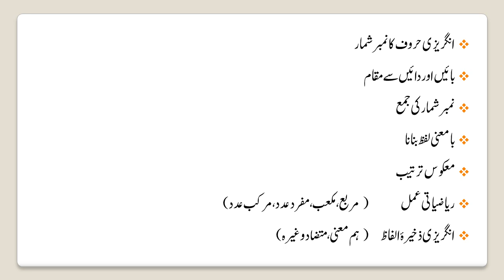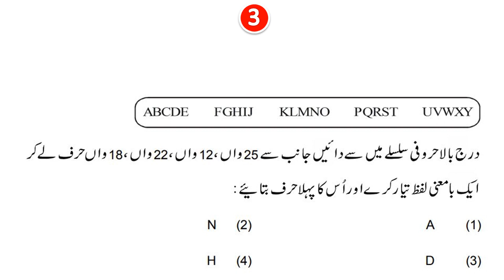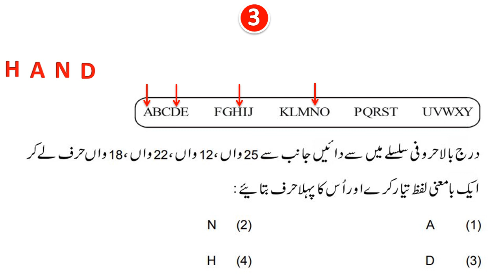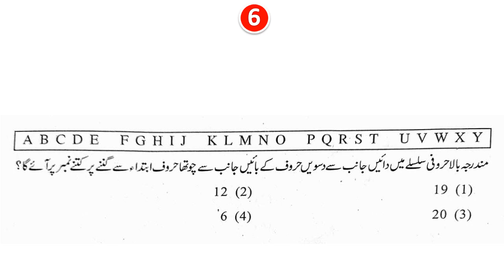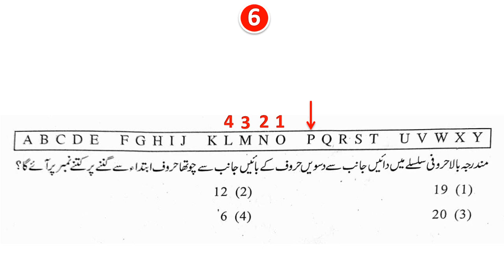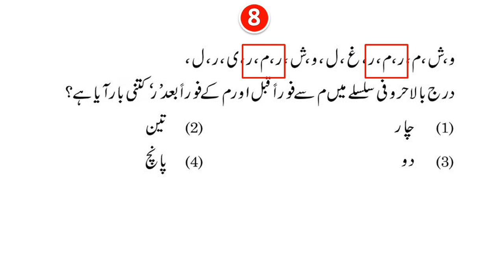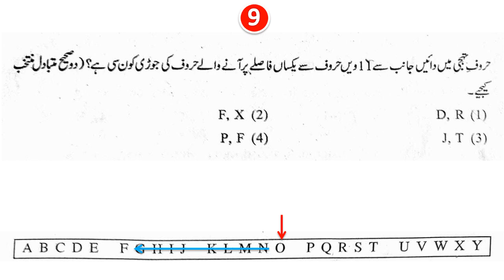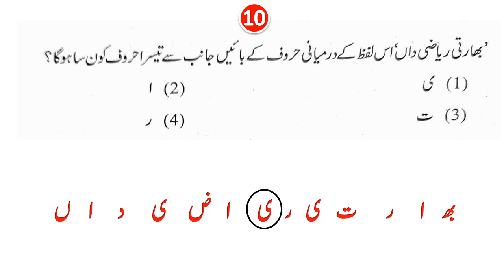Scholarship 5th & 8th | Mental Ability | Fahem Aur Idraak | اسکالرشپ امتحان : فہم اور ادراک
اسکالرشپ امتحانات پنجم اور ہشتم سبق نمبر 1 : فہم اور ادراک
ذہنی آزمائش زبان دانی انگریزی حروفِ تہجی کی تیاری

اسکالرشپ امتحانات پنجم اور ہشتم

سبق نمبر 1 : فہم اور ادراک

ویڈیو مکمل دیکھیں

اسکالرشپ امتحانات کی online تیاری ہمارے چینل "اُردو اسکول" پر شروع ہو چکی ہے۔ جن طلباء نے اسکالرشپ کا فارم بھرا ہے اُن کے لیے خوش خبری ہے۔ اپنے جاننے والوں تک ویڈیو پہنچائیں۔ اسکالرشپ پڑھانے والے اساتذہ اس online کے دور میں طلباء کو بڑی محنت سے پڑھا رہے ہیں۔ اُن کی آسانی کے لیے ہم نے اسکالرشپ کے ویڈیو بنانے شروع کیے ہیں۔ یاد رہے کہ YouTube پر اسکالرشپ کے لیے اُردو میڈیم سے ویڈیوز بہت کم ہیں جو تقریباً نہ کے برابر ہے۔ ہمارے چینل پر آپ کو آگے کے ویڈیو بھی دھیرے دھیرے ملیں گے۔ انشاء اللہ۔۔۔۔